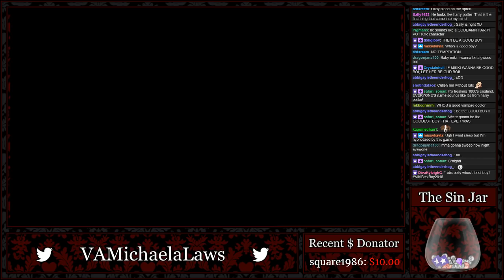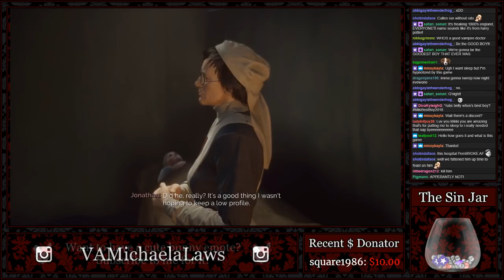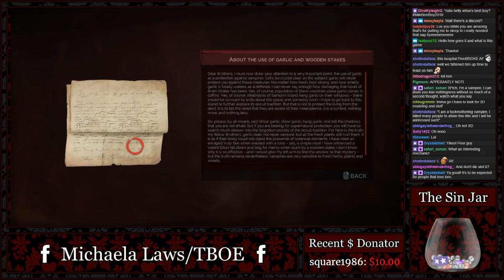『Michaela Plays』Vampyr - Part 4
Let's try this again, shall we?